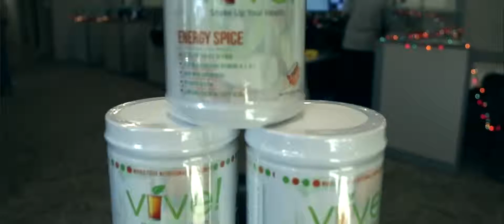Fresh Water Systems Employees Get Healthy With Vive Shake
You may know us as a fresh water filtration company but behind the scenes our leadership and employees have embraced a commitment to making lifestyle changes to get healthy and lose weight with in house nutrition classes, a new company gym and kitchen and by using an exciting new product Vive Shake. Watch as we go into our back office and talk with them about the results they have experienced.

Check back for more updates and results from Fresh Water Systems employees - real people with real results!